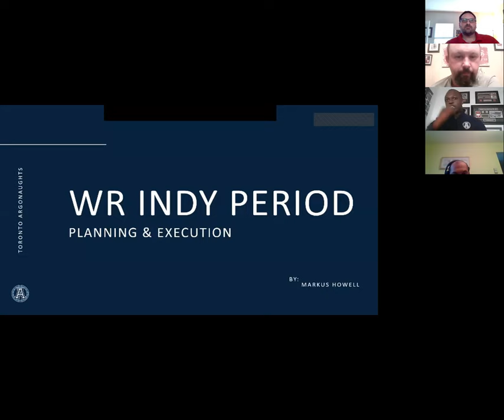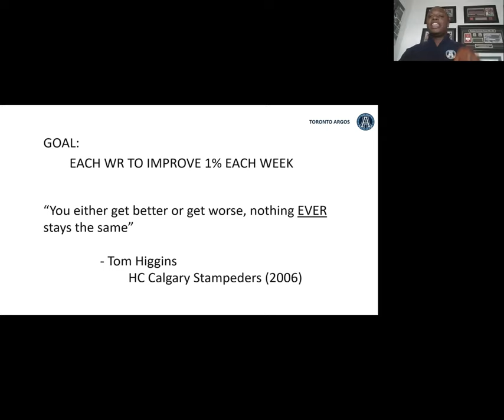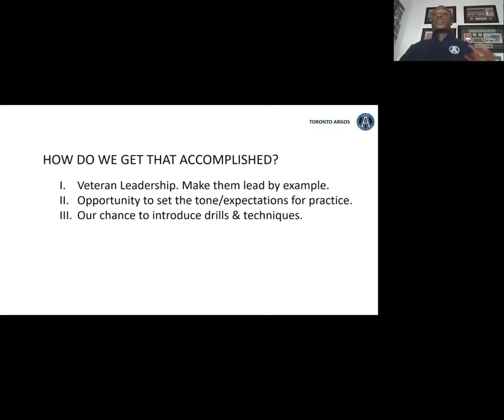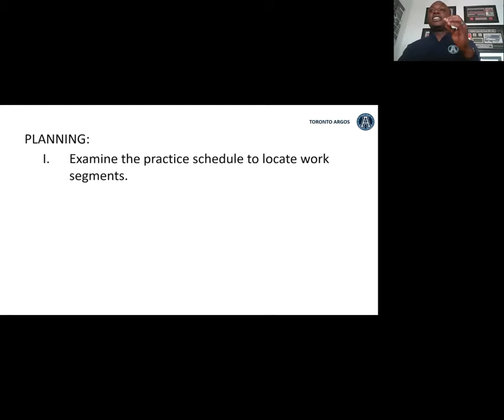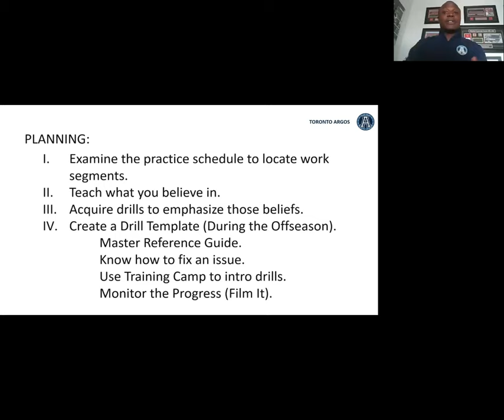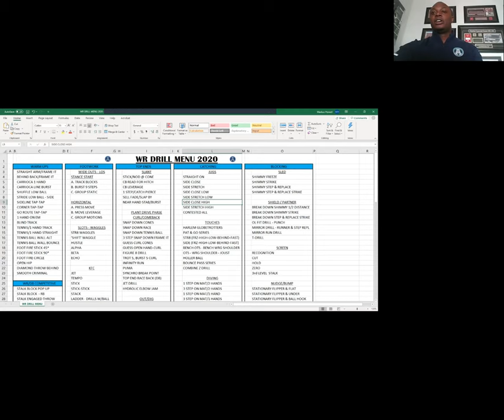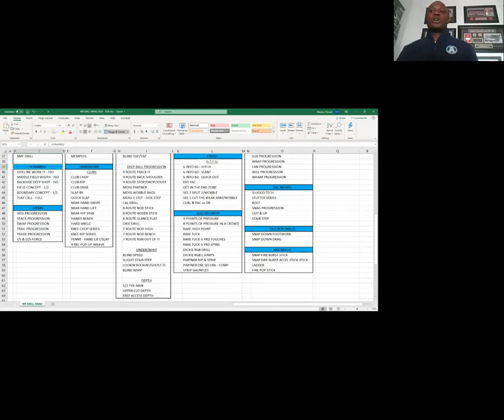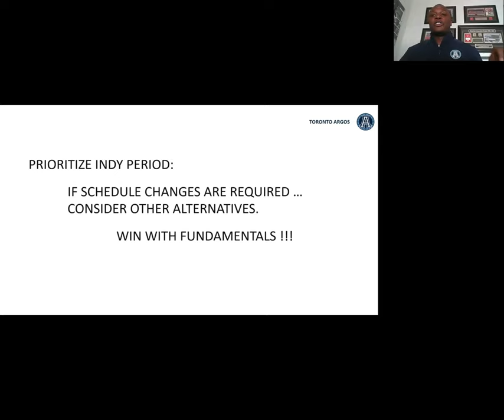WR Indy - Planning and Execution - Coach Markus Howell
Markus Howell, Pass Game Coordinator and Receivers Coach for the Toronto Argonauts talks about the Planning and Execution of the WR Indy Period.

How to plan and execute an effective Indy period.

Video from the June 10th, 2020 Canadian Football Virtual Clinic on Offensive Skills.